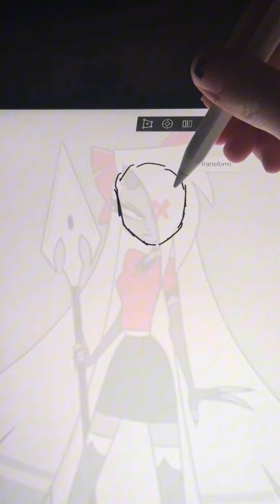Drawing myself as Vaggie EXTENDED CUT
When I filmed the short there was a lot I left out so I made this if your interested in that/want to see it with the full song